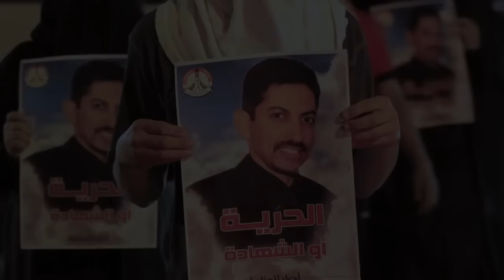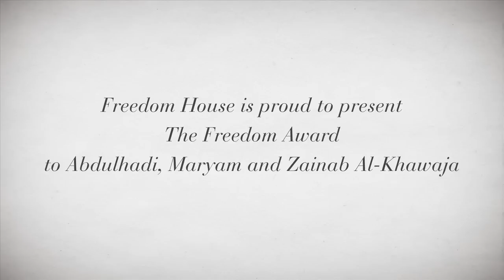The Al-Khawaja Family: Advancing Freedom in Bahrain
Freedom House honored Bahrain human rights activist Abdulhadi al-Khawaja and his daughters Maryam and Zainab with its annual Freedom Award for their role in advancing freedom and democracy in Bahrain.